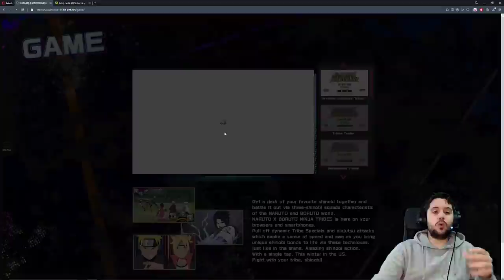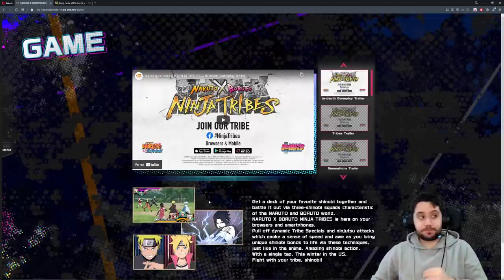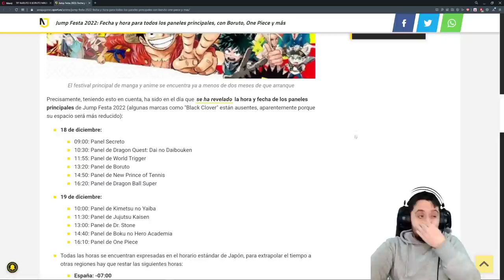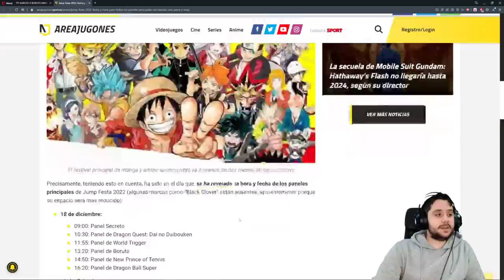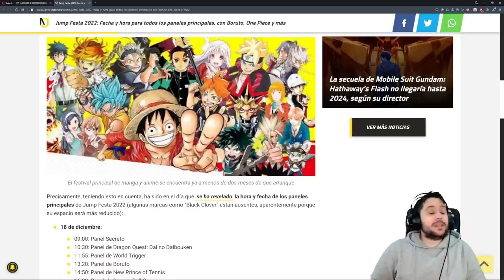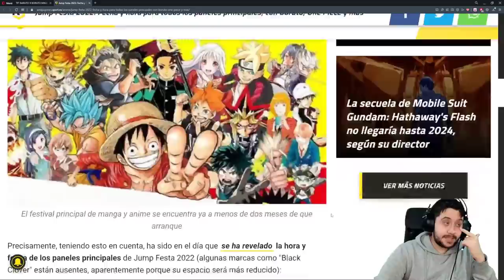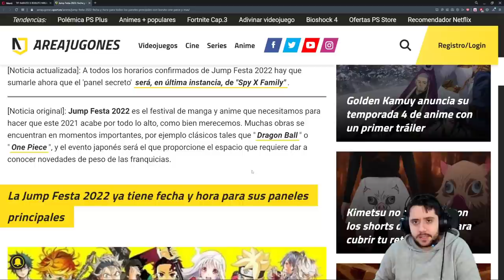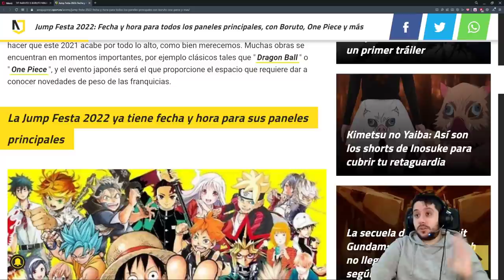EL PRÓXIMO JUEGO DE NARUTO / BORUTO ESTÁ CERCA!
➡ REDES

➡ TIENDAS TOP

➡ DONACIONES

➡ FUENTES

➡ MI PC

➡ TIME STAMPS